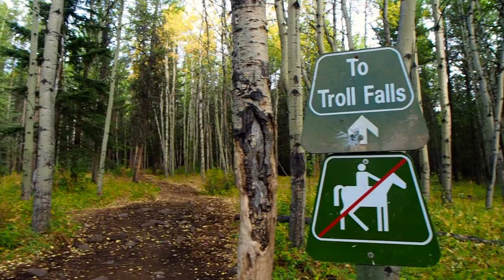Troll Falls Landscape Photography | Kananaskis Country (EP.4)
I originally put this vlog together back in the fall without necessarily intending to publish it on youtube. I just wanted to have a look at the idea. Anyway, since I did decide to publish a few other landscape photography vlogs, I thought I would  publish this one as well... In this video I head out to Troll Falls in the Canadian Rockies in an area called Kananaskis Country to photograph some amazingly waterfalls.

Photographs and video created using the incredible Olympus OM- D system I don't get a commission if you follow this link, but I do get a very small credit that I can use toward payment of Olympus products.

Music: Tell The Angels by Letter Box. Taken fro the Youtube Music Library.